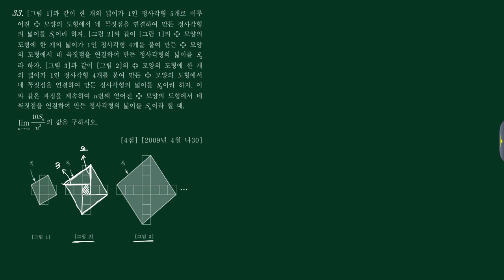미적분1 (1)수열의극한 (e)도형활용 33번 [200904 나30]